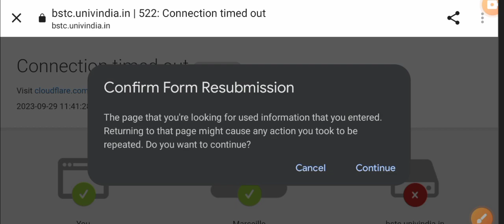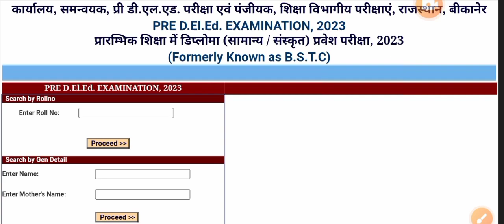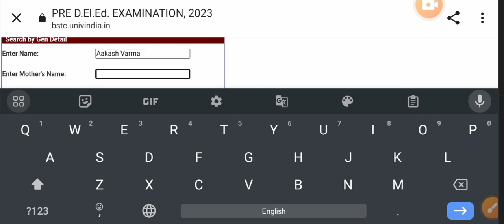Rajasthan BSTC Result 2023 | BSTC Result Kaise Dekhen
RAJASTHAN BSTC OFFICIAL WEBSITE LINK